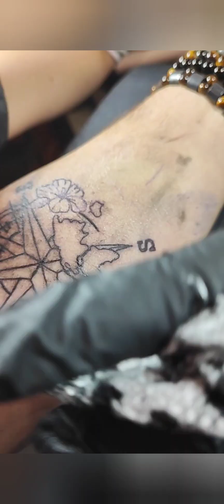Mon nouveau tatouage chez Fleur de peau tattoo